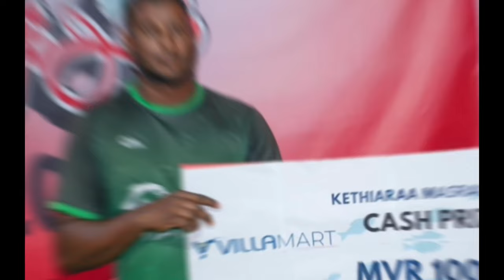Kethiaraa Masrace 2023 | Eid day | Hanimaadhoo